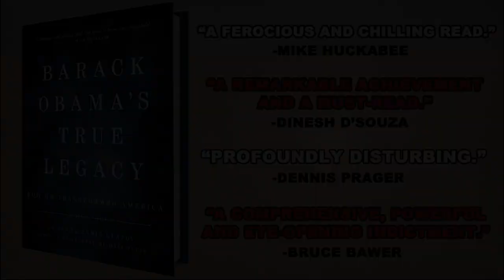Obama’s Russia Collusion.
Jeff Nyquist (jrnyquist.blog)